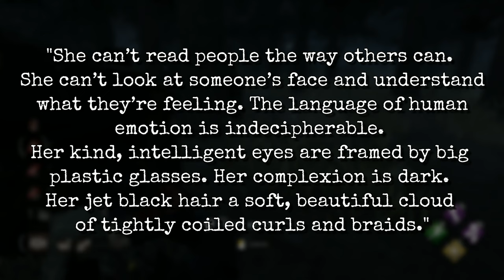The Tragedy of Mikaela Reid - DBD Lore Series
Mikaela Reids’s story is one steeped in mystery, full of night terrors, a supernatural encounter with the Entity, and the disappearance of a friend. She is no ordinary Survivor and so it is no surprise that she has a very extraordinary tale... this is the Tragedy of Mikaela Reid.

This is the first video in our Dead by Daylight Lore series.

Don't forget to head over to my Community Tab to vote in the current series of polls that will become our next Community Tier List video!
On November 22, 2022, Behaviour released DBD's 26th Chapter DLC - Forged in Fog - which brings a new Killer named the Knight and a new Survivor, Vittorio Toscano.

Please note, the way we chose to present Mikaela's story in this video is closely based on and/or paraphrases her DBD character lore and her tome lore (including the currently available memories from the new Tome 13 - Malevolence), though some things said are inferences from what is written about her. We've also tried to be clear when we cite her lore word-for-word by displaying the text on screen. The reason we chose to paraphrase rather than simply read her story is that we feel that this would be more interesting, especially for those that have already read through it and don't need it read to them. Some of our original thoughts are our best hypotheses and open for interpretation.

Music and sound effects obtained via Elgato Stream Deck (Storyblocks)